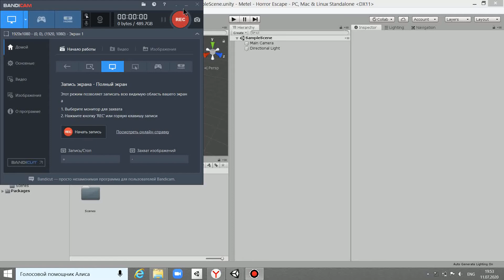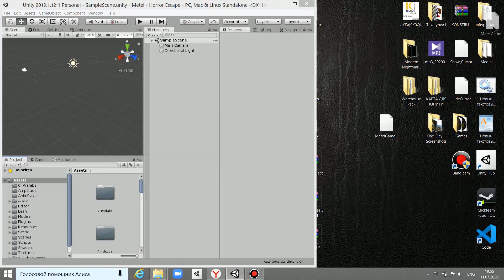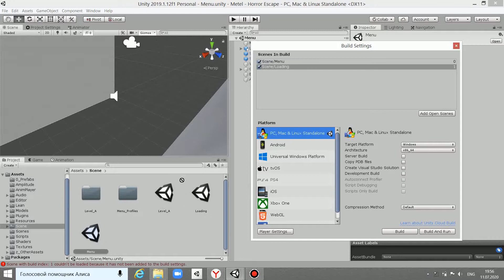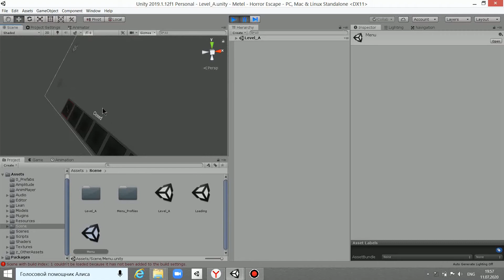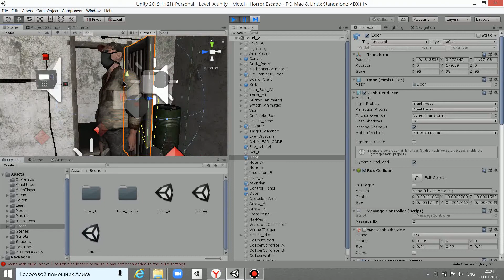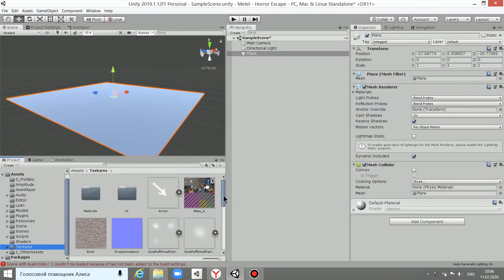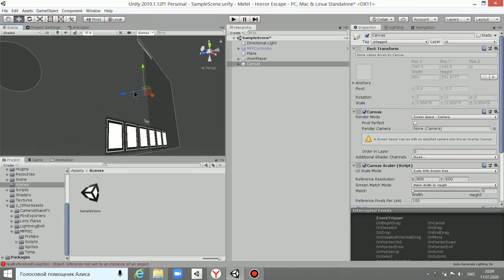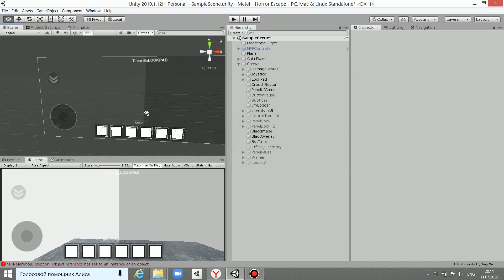Metel - Horror Escape Unity FPS Horror Kit